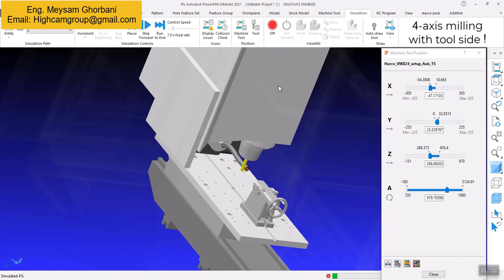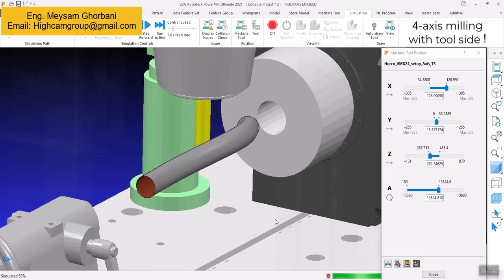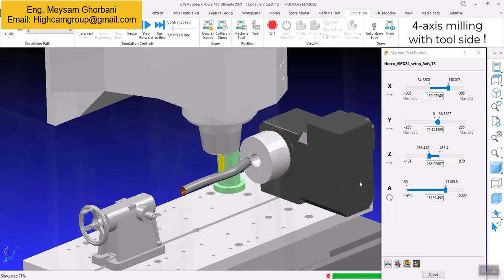4-axis milling with tool side in Autodesk PowerMill.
Techniques and innovations in CNC programming with Meysam Ghorbani.
Post writing and launching the fourth and fifth axes for Autodesk PowerMill.
By sending complete information from your Cnc machine wherever you are in the world, i can create your post processor .at a logical and low cost..
not in person  collaboration with more than 150 companies from around the world.